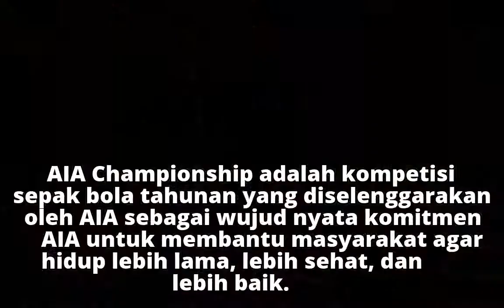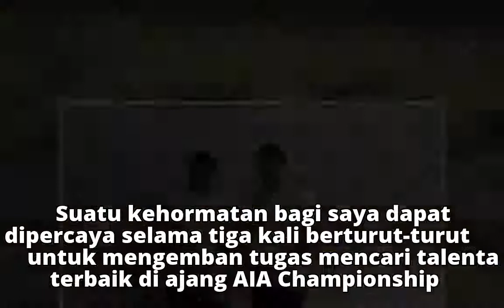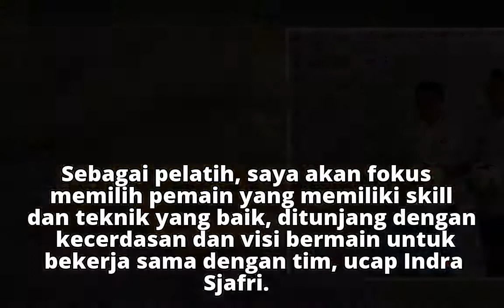Kompetisi Sepak Bola AIA Championship Kembali Digelar